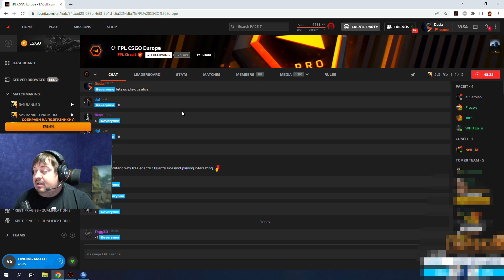КАК ПОДНЯТЬ 10 LVL В СОЛО, СОВЕТ ОТ ЧЕМПИОНА МАЖОРА